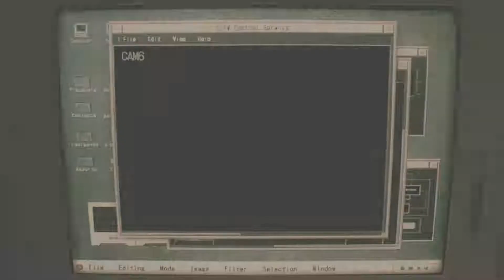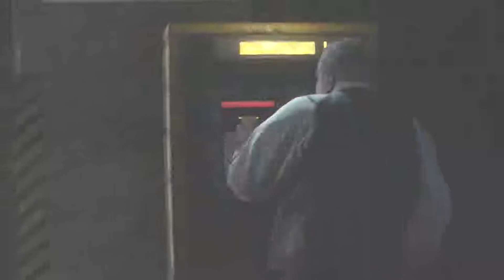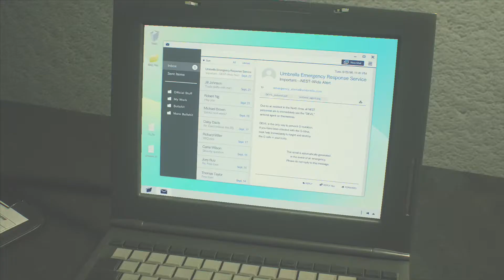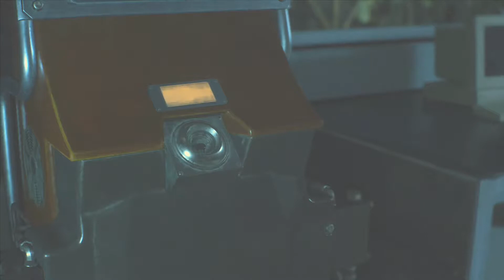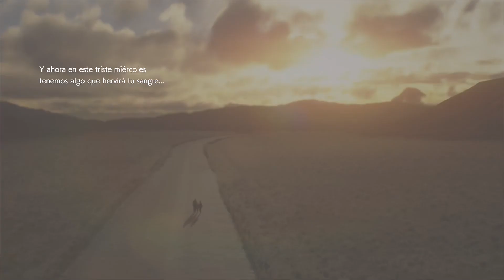Resident Evil 2 Remake Claire todos los Cutscenes Second Run